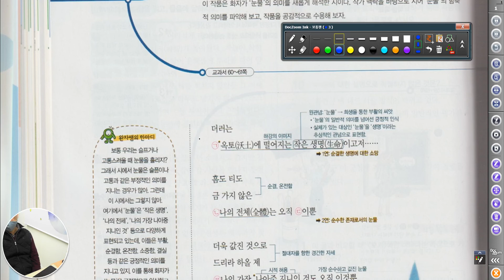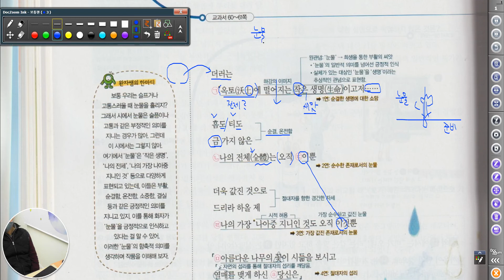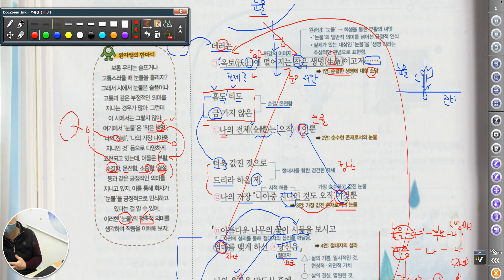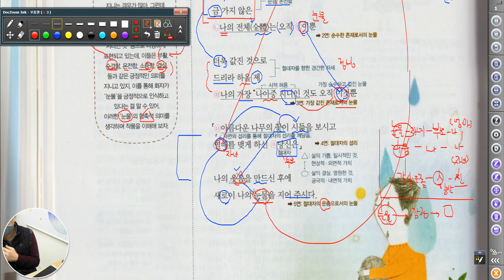5325 [ 국어과외 ] 김현승의 눈물 해설